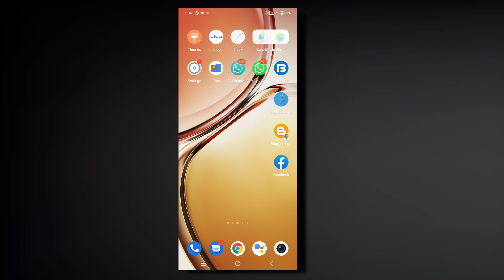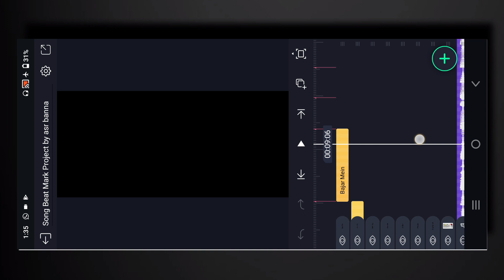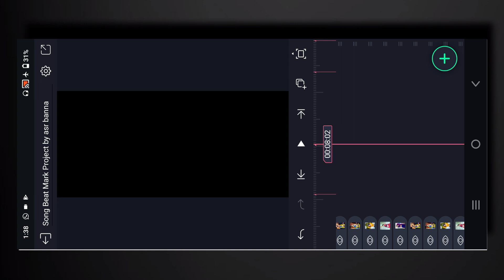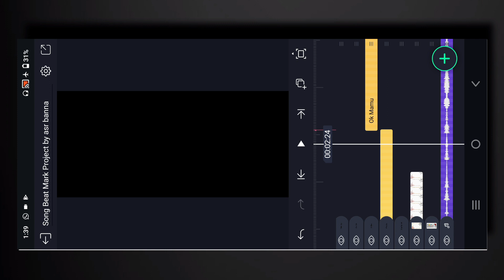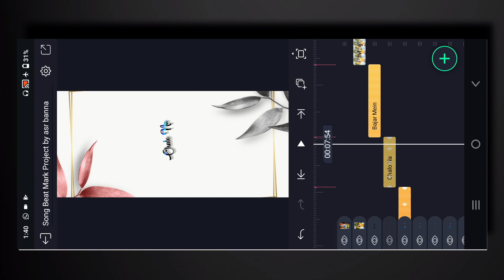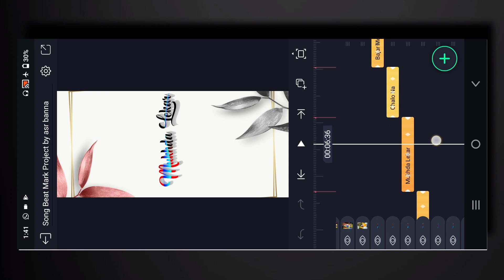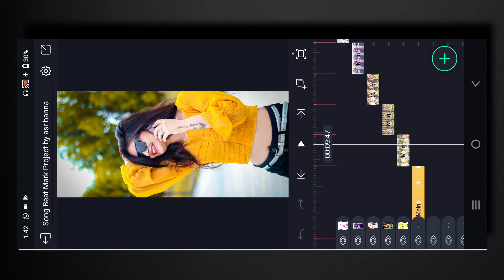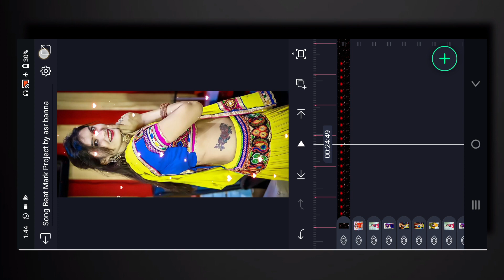Rajasthani DJ song lyrics status editing alight motion